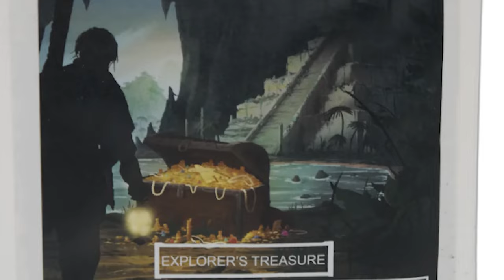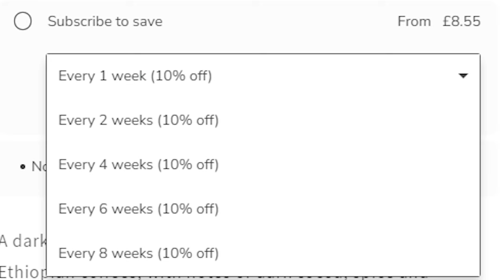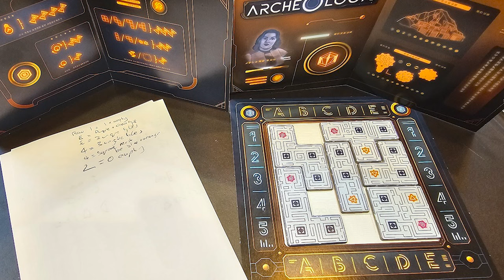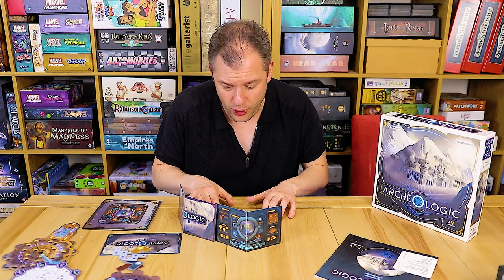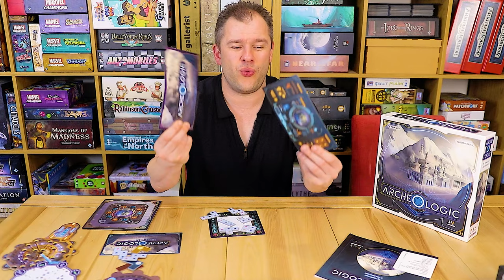Archeologic - Board Game Review - Jigsaw Deduction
A city in the mountains was discovered, but no one dares to venture there without having mapped the place. Here is finally a mission for you, an archaeologist with implacable logic.

ArcheOlogic is a competitive deduction game whose goal is to first find the exact location of the buildings of the city.

To help you? An Archeoscope, the only research instrument capable of reading the coded cards left by the Ancients. Ask the Archeoscope your questions by adjusting its cogs, note the precious answers, and replace the buildings on your plan. Think carefully as some questions will take more time than others, but maybe their answer will help you win...

Please lend your thumbs to the review on Board Game Geek!

02610323

SHIRTS AND MERCH STUDIO MERCHANDISE - T-Shirts galore!

Code: - BrokenMeeple50

Related Content

Timestamps:

00:00 - Opening
01:11 - Introduction
02:42 - Basic Overview & Game Comparisons
06:18 - The Good Stuff
14:02 - The Bad Things
17:58 - Summary, Verdict & Player Scaling
21:28 - Please Share and Support The Show

Useful Links